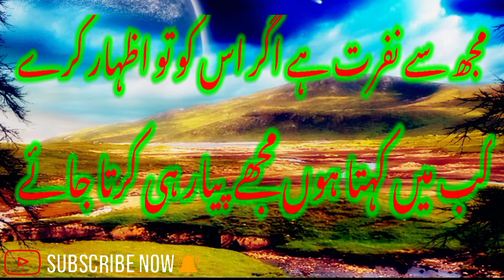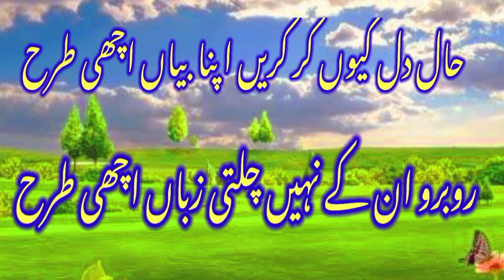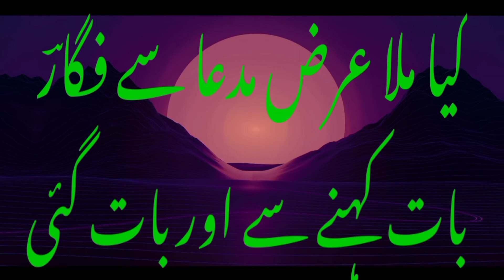Muhabbat chor di hum ne | sad poetry|best poetry